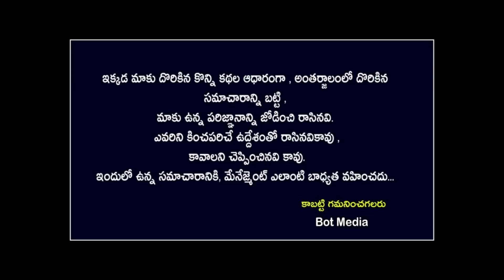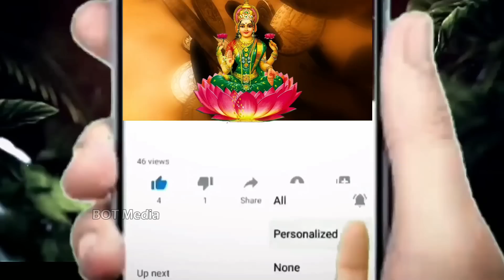జూన్ నెల చివర్లో సింహ రాశి వారికి 5 మంచి పనులు జరుగుతాయి||Simha Rasi 2023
జూన్ నెల చివర్లో సింహ రాశి వారికి 5 మంచి పనులు జరుగుతాయి||Simha Rasi 2023 kskhome astrology||Bot Media